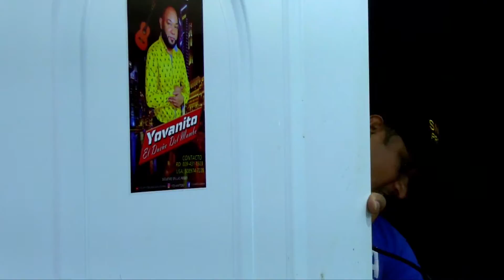SI NACISTE DEL 1980 PARA ACA debes conocer estas reglas que habian en los juegos tradicionales en RD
Montecristialdia.net

Descarga nuestra Aplicación Play Store para que te mantengas conectado con nosotros.